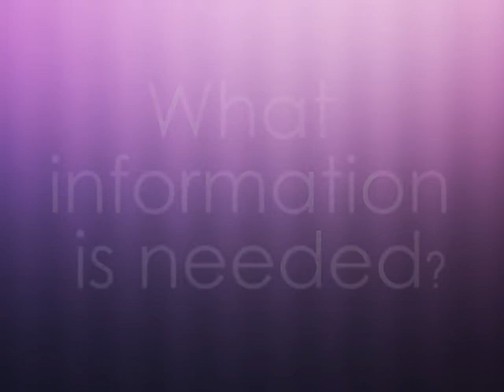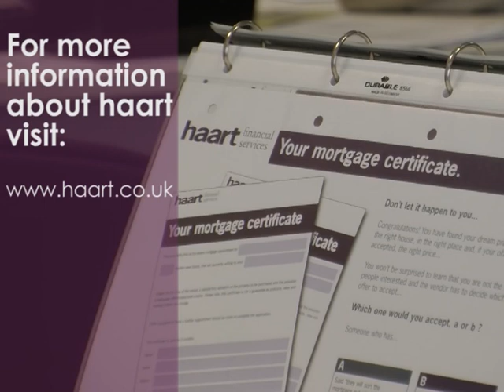haart: A Guide for First Time Mortgage Buyers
Everything you need to know when you are thinking about applying for your first mortgage.